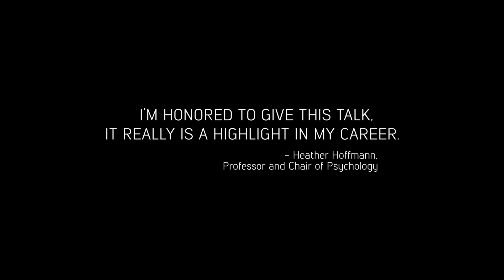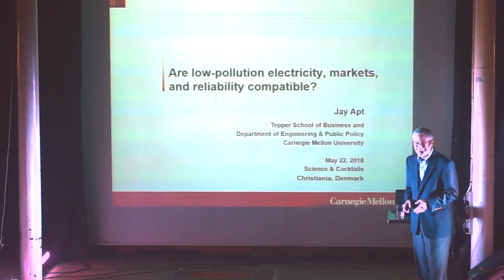Science and Cocktails Amsterdam teaser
Science & Cocktails begins in Amsterdam at Paradiso with string theorist and science superstar Robbert Dijkgraaf in an event where science lectures meet music performances and fine cocktail craftsmanship! An event that goes deep into string theory, black holes and the laws of Nature with virtual hosts and dry-ice cocktails.
What is string theory? What happens to stuff that fall inside a black hole? What are the fundamental building blocks of space and time? Did Nature have any choice in picking the fundamental laws of physics? What is the role of mathematics in physics?
For decades, since the discovery of quantum mechanics and Einstein’s theory of relativity, scientists have been trying to combine the two perspectives of the world into one single unified theory. These two theories describe most of reality, ranging from the largest structures in the Universe to the smallest particles. Yet, when these two theories meet there are serious limitations to our understanding, such as what space and time are made of, the inside of a black hole or the Big Bang.
One of the results of these decades of constant search was string theory: where the strangeness of quantum reality and the weirdness of relativity theory come together and create something even more puzzling - a world with extra dimensions. String theory says that there is only one fundamental object in the universe: the string. Much like the strings in a guitar give rise to different sounds when you pluck them, the strings of string theory give rise to the different constituents of the observed reality when you make them vibrate at different energies. Is everything in the world made of strings? If so, what is a black hole?
String theory in its many incarnations provides a theoretical framework to answer some of the deepest questions, often with surprising results. At the same time, it raises some disturbing new questions, making painfully clear how little we understand of our Universe. And it couldn’t be better than having one the most amazing string theorists in the whole wide world to explain this to you!
The evening features a selection of the most amazing Science & Cocktails homemade original cocktail recipes and a live music show to spark the extra dimensions in you and around you.
7:30pm   Doors open: tickets 10€ (normal), 5€ (student)
8:30pm   Robbert Dijkgraaf
9:40pm   Live music
This event is an initiative by the Dutch Institute for Emergent Phenomena (DIEP) with the support of NWA Route 2 and Delta ITP. The event is held in English.
Science & Cocktails Amsterdam is presented in cooperation with Paradiso.